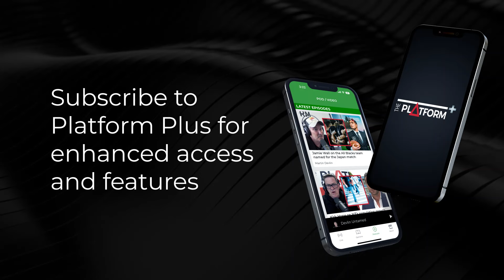NZ Police Association's Chris Cahill on the Bondi Junction Stabbings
Leah Panapa talks to Chris Cahill from the NZ Police Association about Bondi Junction stabbings.

Sean Plunket: 7am - 10am
Michael Laws: 10am - 1pm
Martin Devlin: 1pm - 4pm
Leah Panapa: 4pm - 6pm